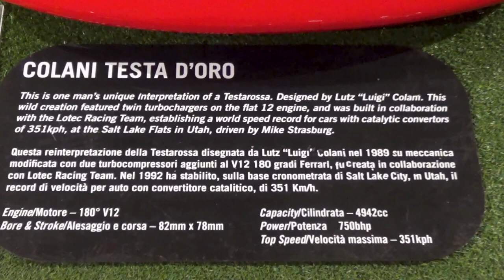Ferrari Colani - 1991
With a career that was begun in the car industry, Colani is famous for treating car designs as sculptures. With only 350 units ever built, the Ferrari Colani Testa d'Oro concept vehicle was based on the 1984 Testarossa. Considered to be absolutely breathtaking, the concept was created by French master model maker Ilario who based it on a Testarossa wheelbase. The vehicle also featured a Ferrari Twin Turbo Flat 12 which produced 750 bhp. The concept was developed by Ferdinand Pietz. Luigi Colani believed that car design should not be about small details, rather about the ‘bigger picture' Colani used a slogan in German: 'langsam, leise, lustig, liecht' which means ‘slow, quiet, spirited and light', which aptly describes the design behind his creations. Colani's father was a movie set designer from Switzerland, and his mother was an actress from Poland. Born as Lutz Colani in Berlin in 1928, the name Lutz eventually was changed to 'Luigi'. Considered to be one of the world's ‘foremost industrial designers', Colani is famous for creating the Colani Ferrari Testa d'Oro in 1989. The Testa d'Ora achieved the world speed record in its class; veicle with catalytic converter in 1991, achieving 351km/h. Designed specifically to break speed records, the Testa D Oro features a catalytic converter. Able to achieve 750 hp at 400 rpm and 900 Nm at 5000 rpm, the D Oro features a twin turbo. With an overall weight of 1650 kg the D Oro has a top speed of 351 km/h and can achieve 0-100 km/h in 3.8 seconds. The price of the Colani Testa D Oro is DM 1,000,000.